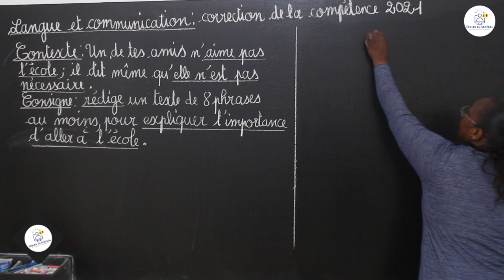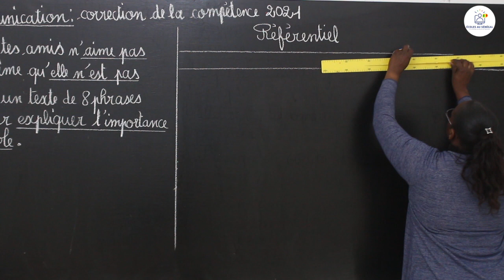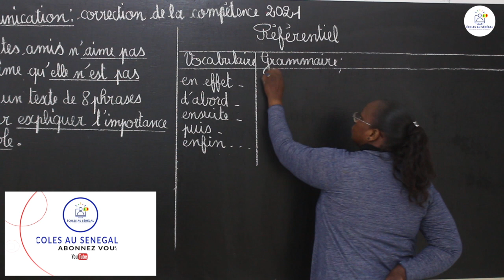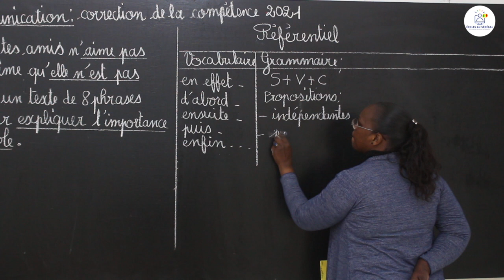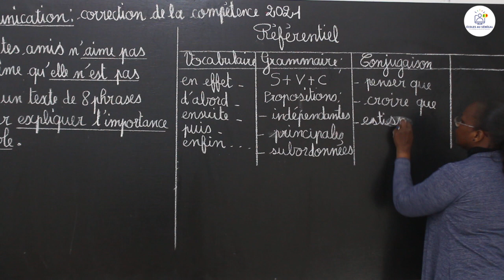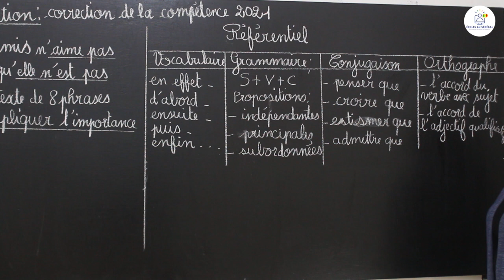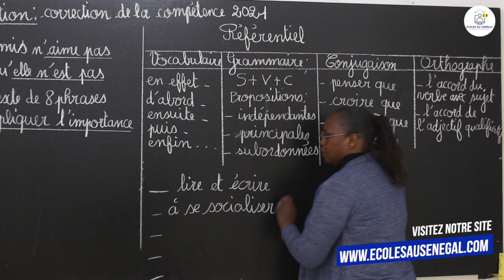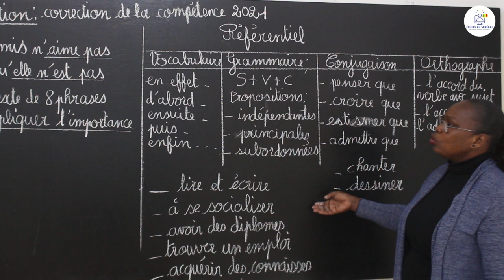Exercices - CM2 - Français : Langue et communication / Correction CFEE 2021 / Suite / Mme Sall